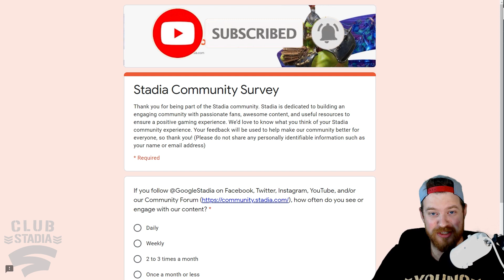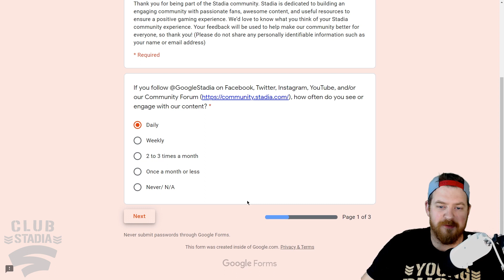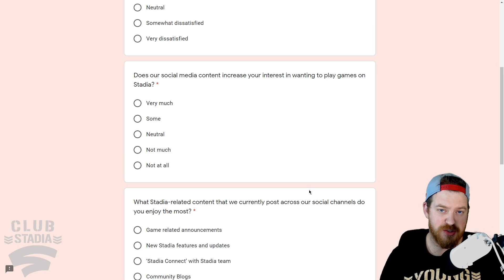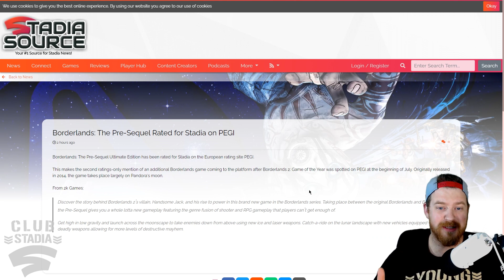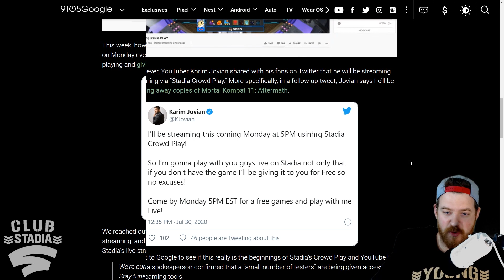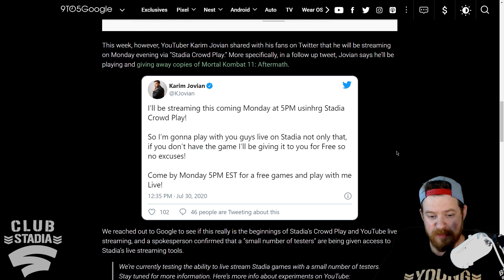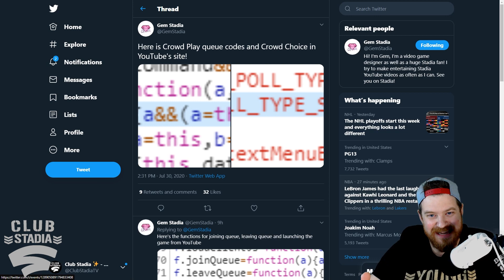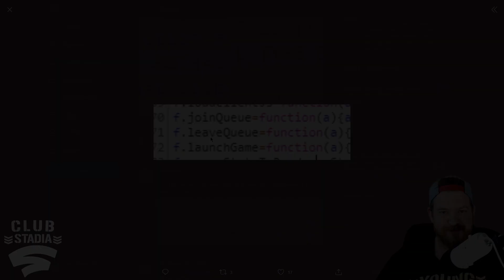Crowd Play is FINALLY Coming to Google Stadia! Plus New Stadia Games Incoming!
"When are YouTube features coming to Stadia?" is constantly asked. Crowd Play is officially being shown off next week, plus new games are coming to Stadia, as well as a chance to tell Google how you really feel about Stadia.

Links Used in Discussion:
Listen to The Stadia Initiative Podcast on Spotify! Featuring Chase, Eddie Player 1, Stadia Dosage, LXIV and Meg Atron X!
This Stadia community is full of content creators that are worth checking out. Here are my favorites and tell them I sent you!